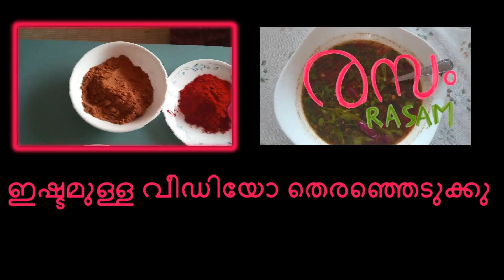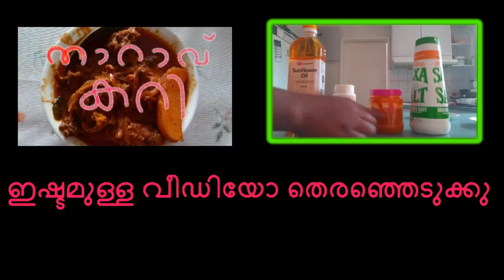sukhiyan kerala style recipe/sukhiyan/sukhiyan kerala style